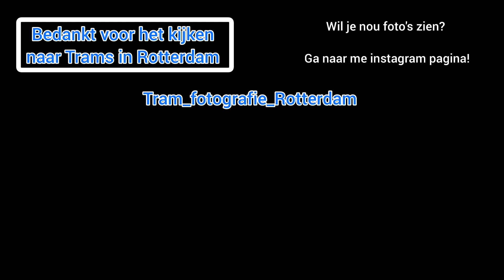#16 Trams in Rotterdam | Oktober 2023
Hey kijkers, welkom bij een nieuwe aflevering van Trams in Rotterdam! Deze keer de maand Oktober 2023